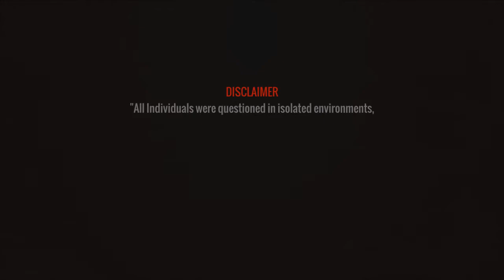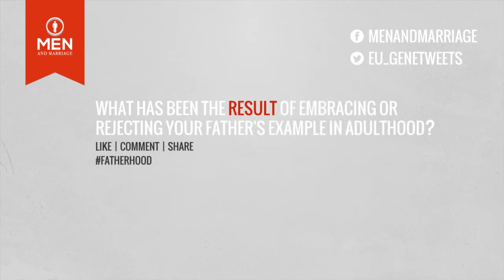Preparing sons for adulthood | Fatherhood Series 1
In our documentary The Fatherhood Series 1 Episode 3. Parenting, from the perspective of men. Father of 8 Clint Jordan shares the characteristics he tried to instil in his sons. Sons Ashton Jordan and Louis Jordan share how they their father prepared them for adulthood.

Check out the blog to this video!
Preparing Sons For Adulthood | Fatherhood Series 1 Ep.3